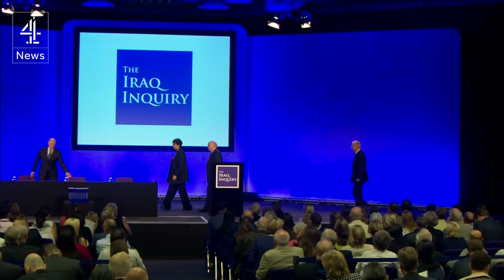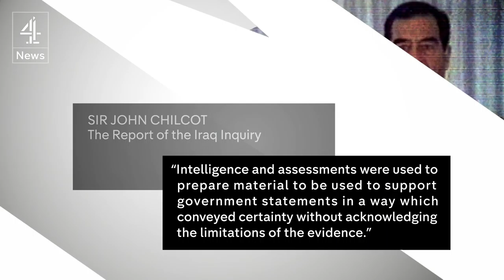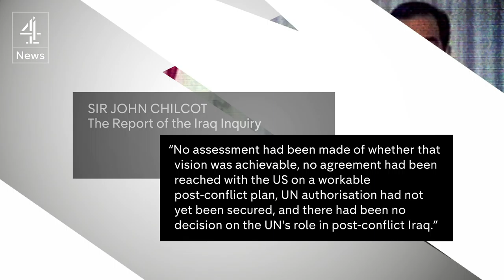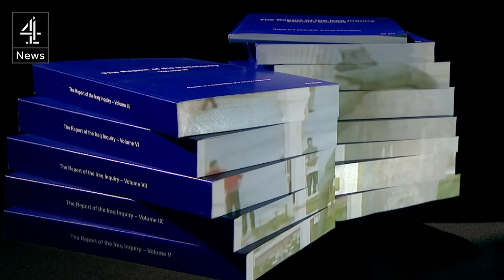Chilcot Inquiry: how did it go so wrong?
It wasn't just the politicians who were in the Chilcot firing line today. Both Britain's spymasters and the military top brass were given their share of the blame.